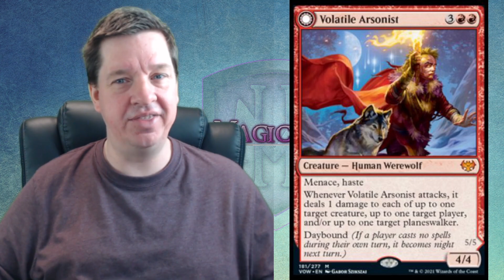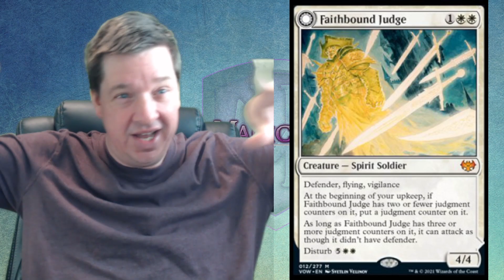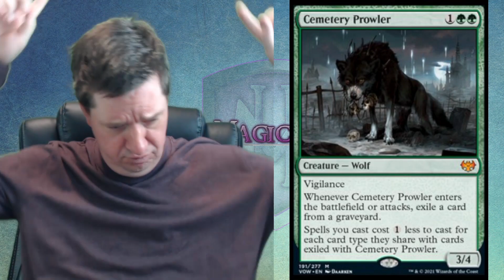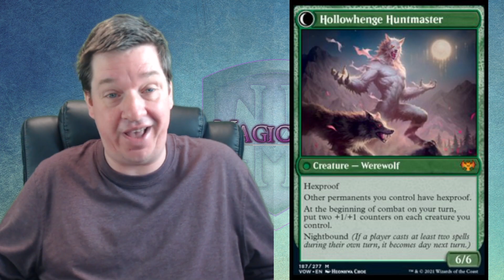Top 15 Expensive Innistrad: Crimson Vow Cards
Magic: the gathering Innistrad: Crimson vow top 15 most valuable card list

My Bitcoin Wallet - 3E3yycrJKTDnopbA3hZVRDtk1rCKEZcDB5

I LOVE MAIL! SEND ME LETTERS/THINGS/LOVE!:

Mike Hatcher
L2R 7T4
Canada